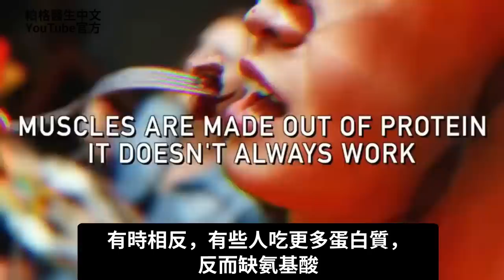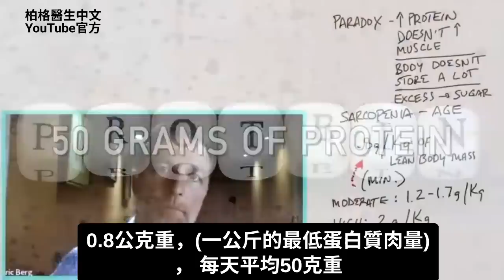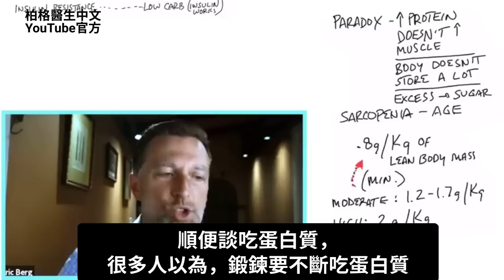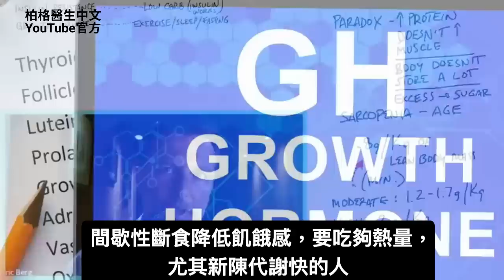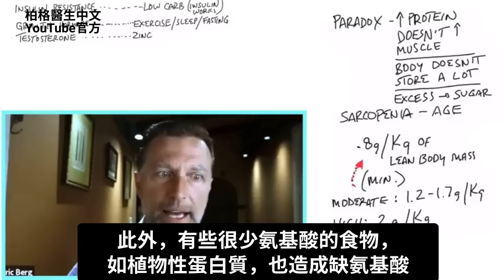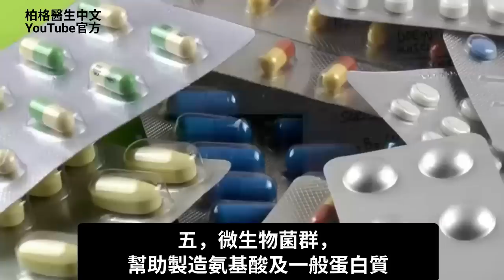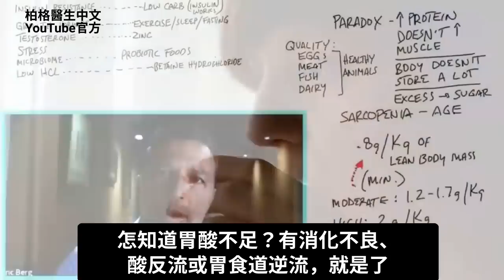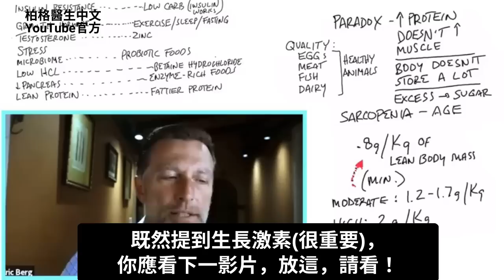增長肌肉的最重要8因素,除了吃蛋白質外,柏格醫生 Dr Berg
0:00 簡介：蛋白質能增長肌肉嗎？
0:45 你需要多少蛋白質？
2:13 影響增長肌肉的8因素
3:37 1.胰島素阻抗
4:25 2.生長激素
6:02 3.睪酮
7:32 4.壓力
8:04 5.微生物菌群
8:32 6.胃酸不足
9:16 7. 酵素
10:07 8.瘦肉蛋白質
11:19 了解更多關於生長激素的知識！

柏格醫生 dr berg 談:蛋白質。
人常以為，只要增加蛋白質，就能增長肌肉，因肌肉由蛋白質組成。

很多人這樣做，卻不一定有效。有時，恰恰相反，有些人吃更多蛋白質，反而缺氨基酸

增長肌肉，的確要吃夠蛋白質，但更重要的是，要有足夠氨基酸。

普遍共識是：每公斤去脂體重(非總體重)，需0.8克蛋白質，大約每天平均50克蛋白質。

適量蛋白質是：每公斤去脂體重，需1.2~1.7克蛋白質。高量蛋白質是：每公斤去脂體重，需2克蛋白質。

蛋白質種類很重要，要從雞蛋、肉、魚和奶製品中，攝取優質蛋白質。依靠植物來源或蛋白粉，來獲取蛋白質，以增長健康肌肉，並不理想。

影響長肌肉的八因素：
一，胰島素阻抗
解決方法：
1.低碳水飲食(健康生酮)
2.不要頻繁進食(間歇性斷食)

二、增加生長激素
解決方法：
1.劇烈運動
2.間歇性斷食+低碳水
3.充足睡眠

三、增加睾酮
解決方法：
1.服用鋅(紅肉、貝類、海鮮)
2.避免精製碳水和糖
3.減輕壓力
4.避免大豆分離蛋白、豆奶、啤酒和酒精

4.壓力
解決方法：
• 觀看有關減輕壓力的視頻

5.微生物菌群
解決方法：
• 多吃益生菌食品

6.胃酸不足
解決方法：
• 吃甜菜鹼鹽酸鹽(betaine hydrochloride)

7.胰腺或小腸中酵素太少
解決方法：
1.吃氨基酸補充劑
2.吃高酵素食物

8.吃精瘦蛋白質， 影響長肌肉
解決方法：
• 吃高脂肪蛋白質來源

艾瑞克柏格(Dr Eric Berg)醫生介紹：
56歲，脊椎醫生， 他是弗吉尼亞州、加利福尼亞州和路易斯安那州的3州脊椎科醫生，￼執照一直維持有效。他是全球知名的健康生酮飲食和斷食專家，也是《新體型指南》和KB Publishing出版書作者。